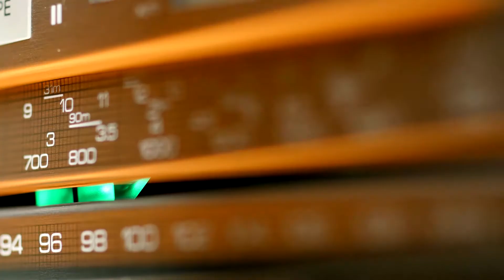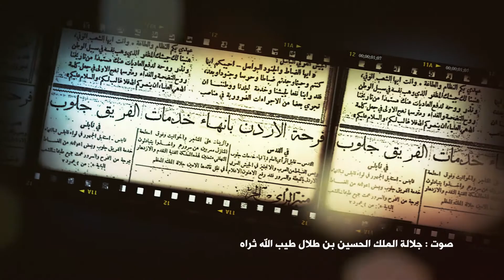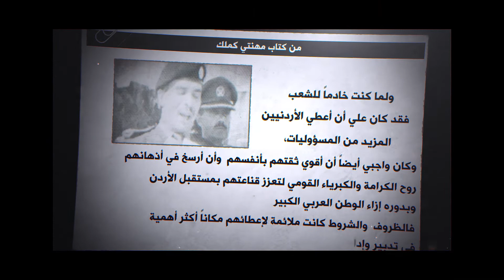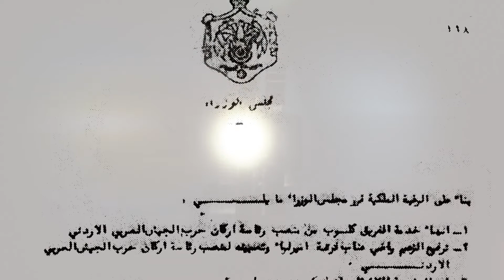تعريب قيادة الجيش العربي